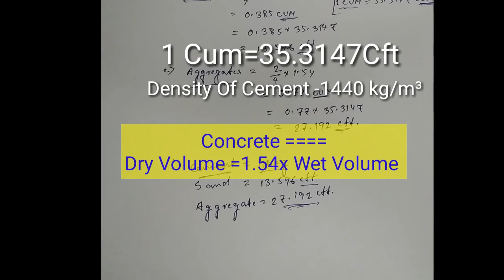How To Calculate Cement Sand And Aggregate In 1 M³ M25 Grade Of Concrete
This channel has been designed for Fresher's ( civil Engineers) to provide Practical knowledge of site work and some basic topics of civil Engineering
 This Channel Contains Technical Lectures on ''Civil Engineering Topics Like Quantity Estimate, House Construction, BBS(Bar Bending Schedule, Rate Analysis, Surveying, Billing Estimate, How To Read Civil Engineering Drawing, Civil Site Relater Videos, Civil Engineering Interview Question And Answer, Building Estimate, Basic Civil Engineering Knowledge, Civil Engineering Software, Especially For Beginner,
  It is also sharing information about house construction tips, house construction cost, planning, and design work information for a general audience.
Civil Engineer Nandkumar
CIVIL SITE ENGINEER
CIVIL ENGINEERING PRACTICAL KNOWLEDGE
TCEHNICAL VIDEOS